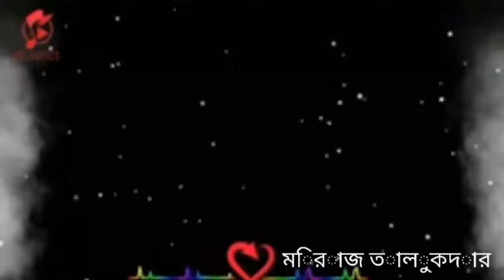বেঁচে আছি মরার মত আমি কেন মরিনা